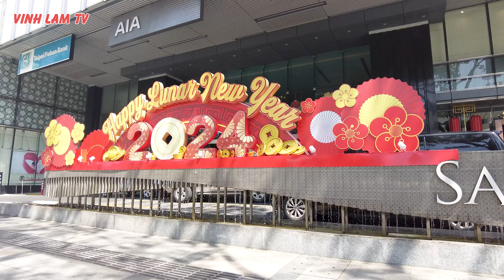Tình hình chuẩn bị Đường Hoa Nguyễn Huệ Quận 1 Sài Gòn